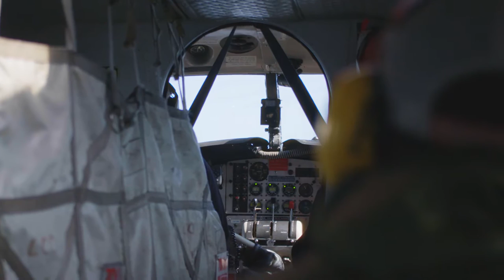Summer Camp at McKenzie River Lodge with Exterus Brand and Allen Fly Fishing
We had the good fortune of opening the fishing season with the guides from McKenzie River Lodge. It did not disappoint! Lake trout, landlocked salmon, massive brook trout, and pike; small streams, wider rivers, and lakes; long days, short nights, and plenty of fishing hours. This video only captures a fraction of the epic enjoyment!

Exterus Brand - Allen Fly Fishing - Rio Products - Rising - SMITH Optics

Huge thanks to McKenzie River Lodge for sharing their lodge and an amazing adventure with us! Credit to the boys from Wildcats, Jéy and David, for filming and putting together an awesome edit.

Song: Standing on the Shoulders of Giants (The Battle of Frieders)